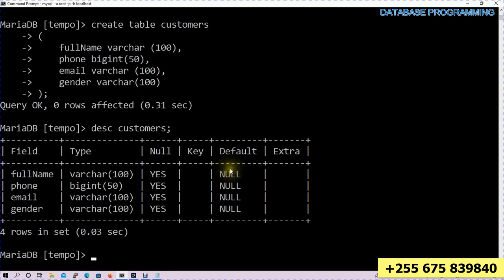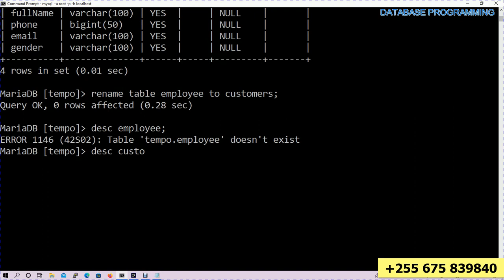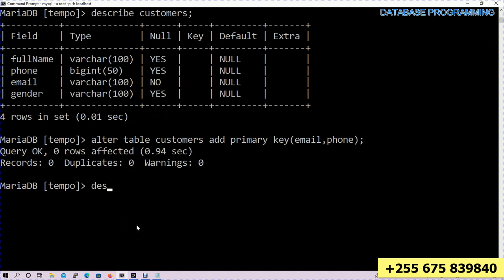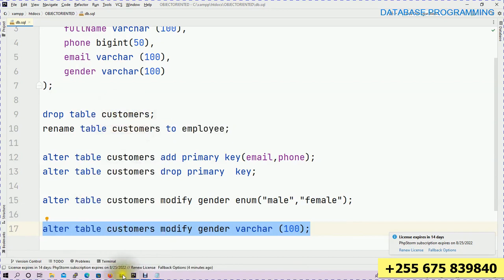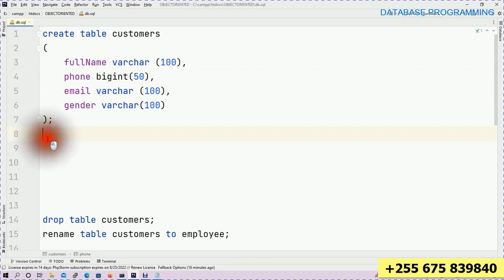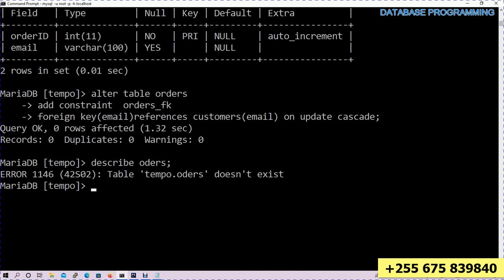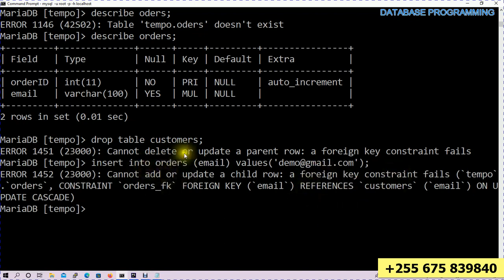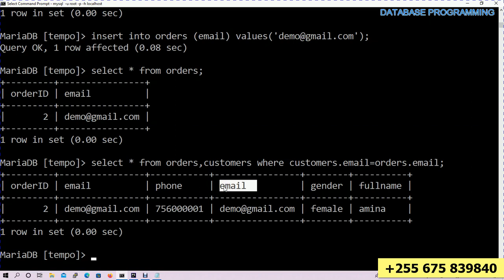MYSQL TABLE ADD RENAME DROP DELETE ALTER SET UPDATE schema modification part 5